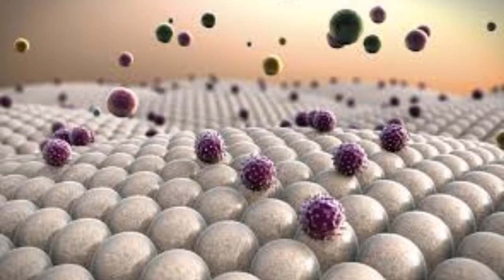Bağırsaklardaki dışkıyı72 saatte temizleyen karışım